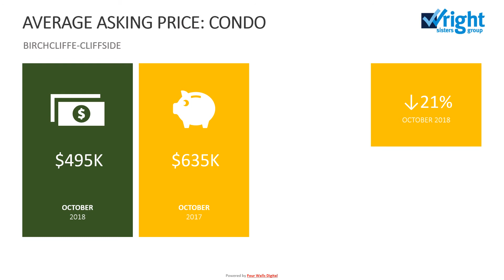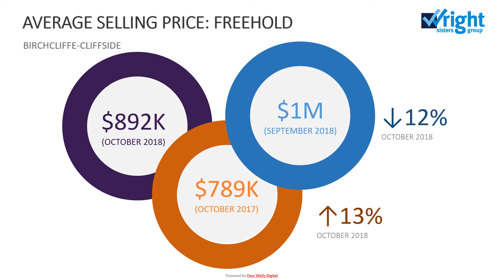BIRCHCLIFFE CLIFFSIDE October 2018 Real Estate Sales Stats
Real Estate Sales Statistics for October 2018.